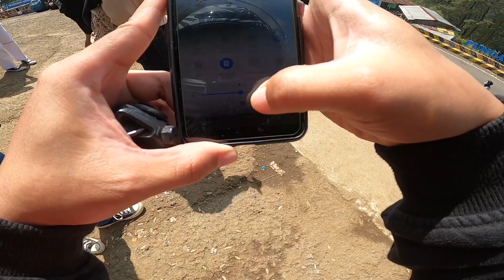SUNMORI KE PUNCAK PAKE SCOOPY SPEK 53AN